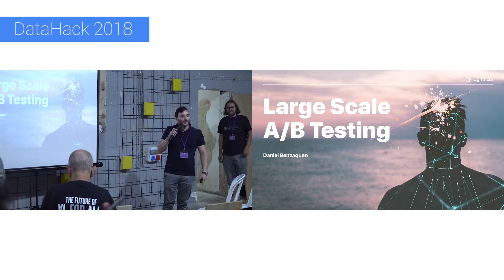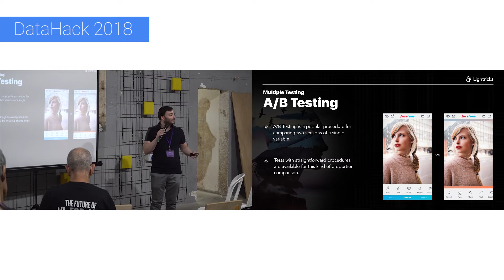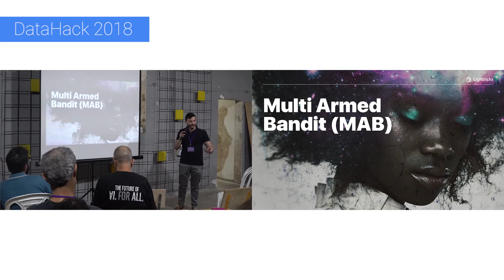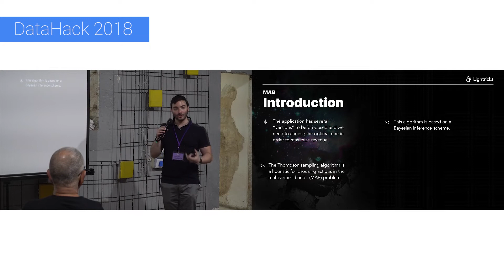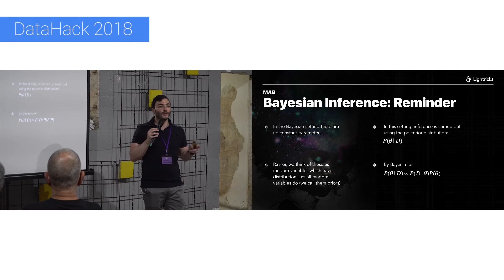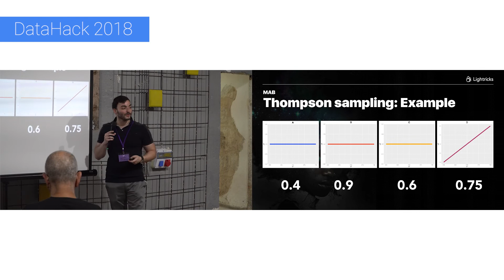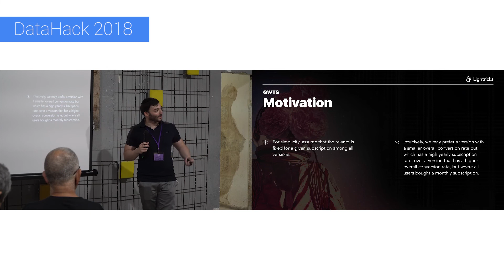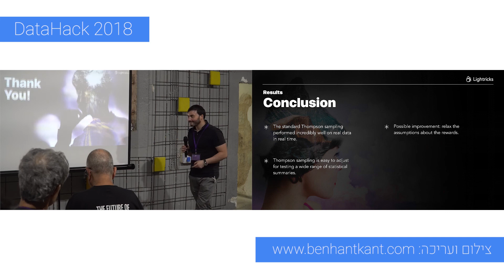DataConf 2018: AB testing at Scale by Daniel Benzaquen, Lightricks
Daniel Benzaquen from Lightricks talked about AB testing at Scale at DataConf 2018, a casual data science conference by DataHack!